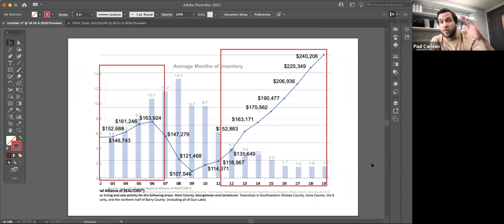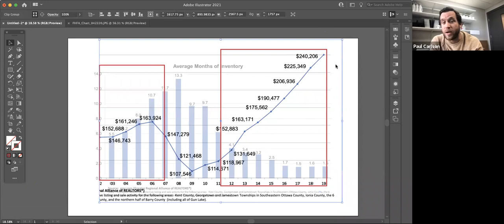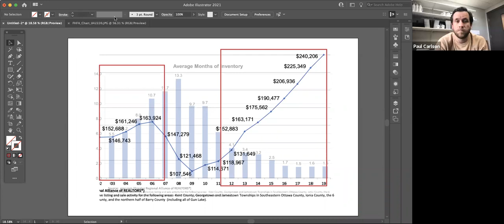The "B" Word... Bubble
Streamed 5.5.21

Paul & Greg
Livestream